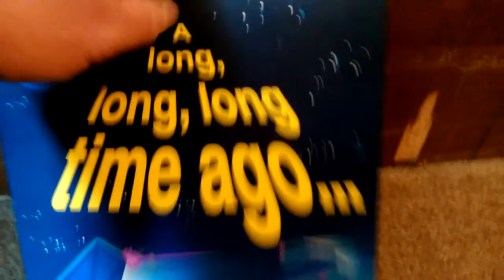A birthday card from 2009 it is 2016 now batteries are still ready to play